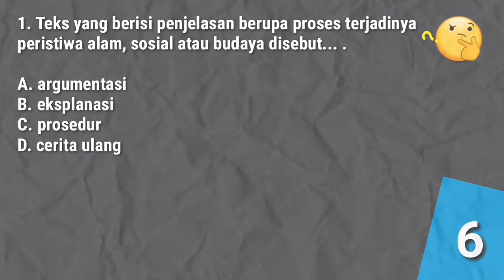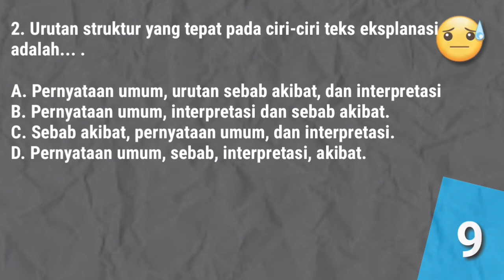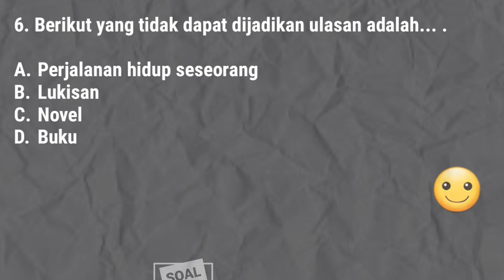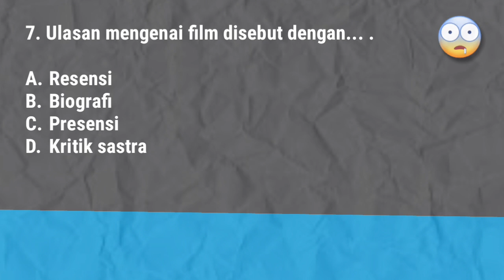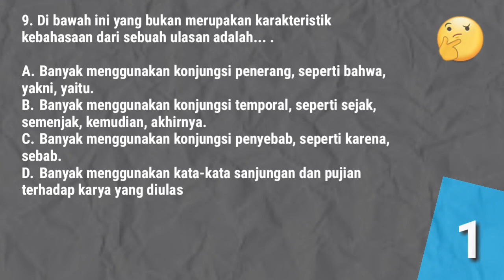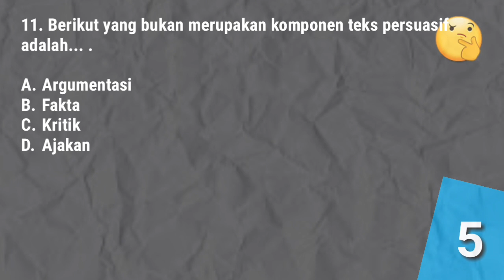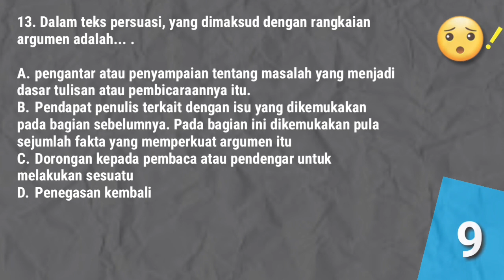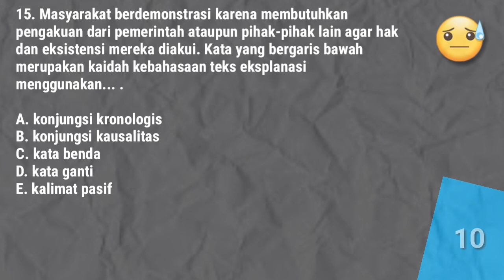Soal UTS Bahasa Indonesia Kelas 8 SMP Semester 2 dan Jawaban K13